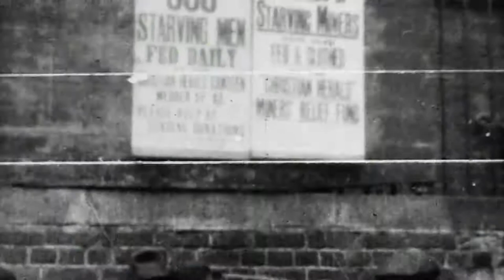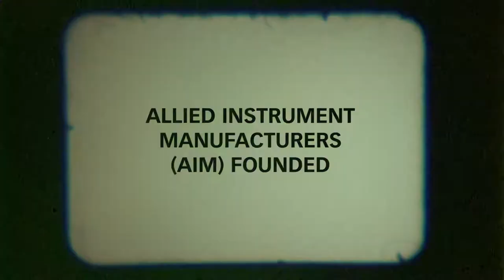Clement Clarke Centenary Movie - 1930-1939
This chapter of the film shows how a host of vital new products, such as the Synoptophore, were developed. We learn how the company diversified from optical products into plastic surgery, and also began producing plastic contact lenses and the first plastic artificial eye.